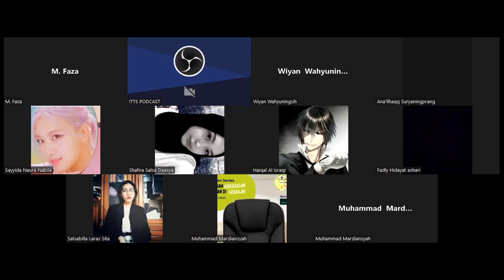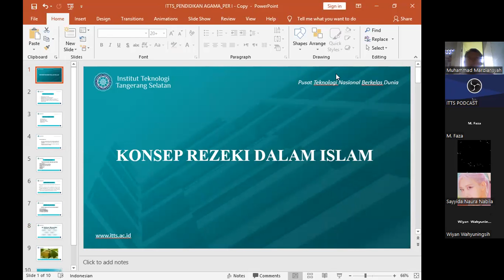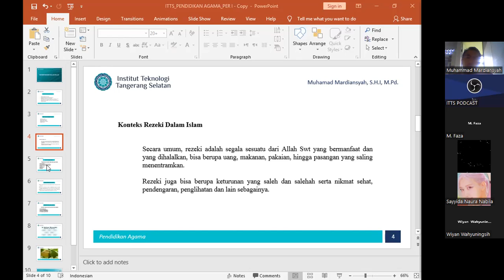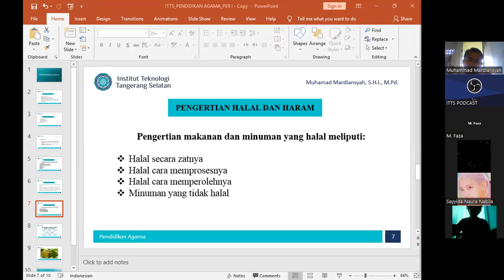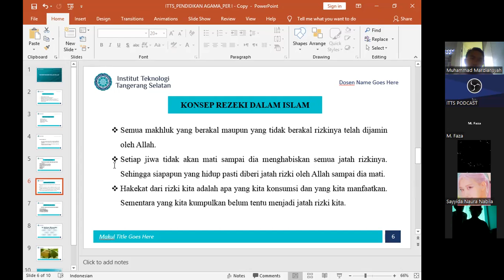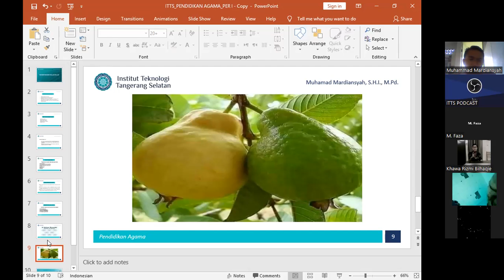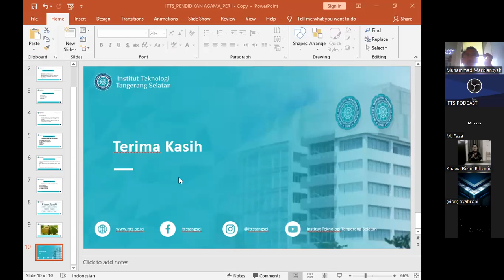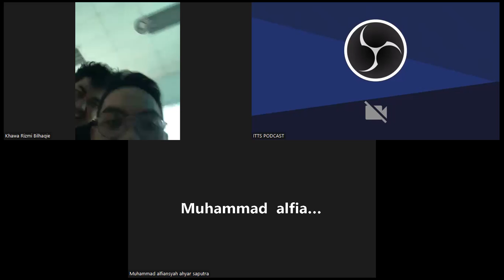2022-10-15 pendidikan agama - reg